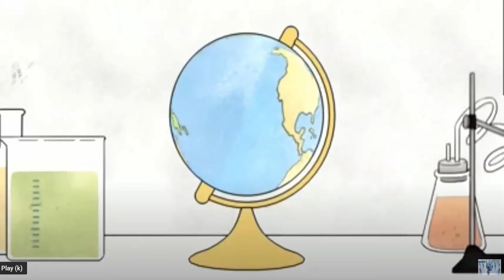Atomy Derma Real Cica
We upgraded the 'Calming Care Special' that is for people with sensitive and trouble skin.
I help women in their 40's & older who are shopping at department stores for skin & hair products, like I did.  I help them save money $78 vs $22 for a bottle of essence as an example, and help them stay much younger, some decades younger!  What are you doing now to achieve younger looking skin?  I can help,